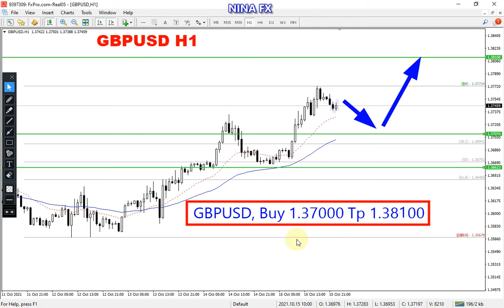GBP USD Analysis for Monday October 18, 2021 by Nina Fx